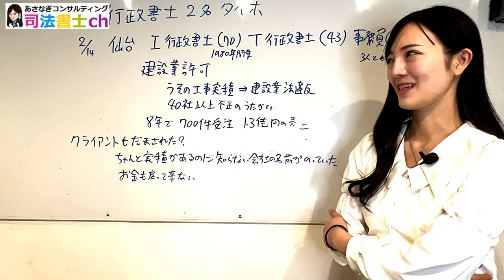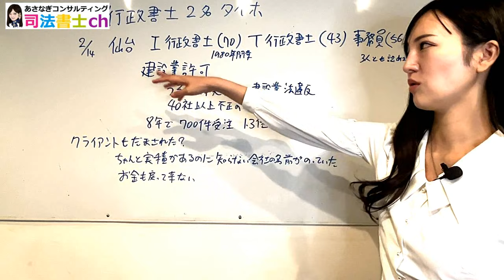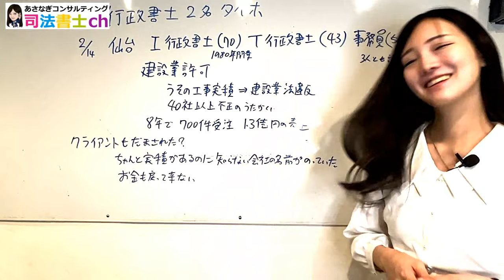一体なぜ？行政書士が2名同時にタイホ・・・ 2327